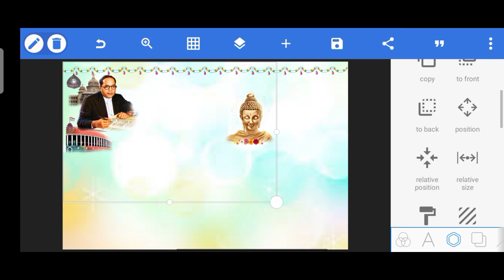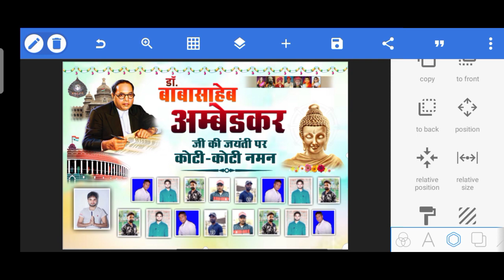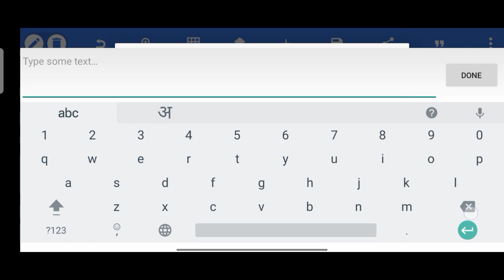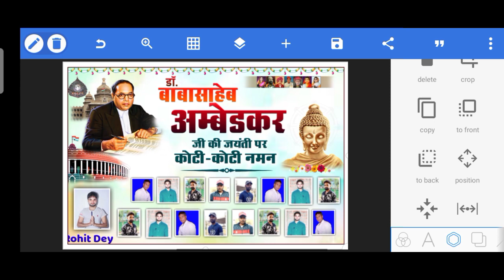Ambedkar Jayanti Group Poster Kaise Banaye || Bhimrao Ambedkar Jayanti Poster Kaise Banane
Hello Friends I Am Rohit This is Back YouTube My Channel.Aaj Ke Video Me Sikhenge Ki Mobile Se Group Poster Kaise Banate Hai.To Video Ko Pura Dekhiye Our Kuchh Naya Sikhiye.

mata ramabai ambedkar jayanti banne1. डॉ भीमराव आंबेडकर जयंती के ग्रुप पोस्टर कैसे बनाये।
2. अम्बेडकर जयंती के ग्रुप पोस्टर बनाये मोबाइल से।
3. Dr. Bhimarav Ambedkar Jayanti Ke Group Poster Kaise Banane 2023
4. Dr. Bhimarav Ambedkar Jayanti Ke Group Poster Kaise Banaye 2023
5.14 April Bhim Jayanti Group Poster Editng 2023
6. Bheem Ambedkar ke Group Poster Mobile Se Kaise Banaye 2023
7. Jai Bheem group Banner Poster Make 2023
8. Jai Bheem Ke group Poster Kaise Banaye 2023
9. Dr. Babasaheb Ambedkar Jayanti 129
10. New Bhim jayanti (भिम जयंती) Banner Editing Pixelab
11. Dr. Babasaheb Ambedkar jayanti 2023
12. Bhim jayanti ke Group Bannerr editing

● I'm Rohit Dey From Bihar (Siwan)